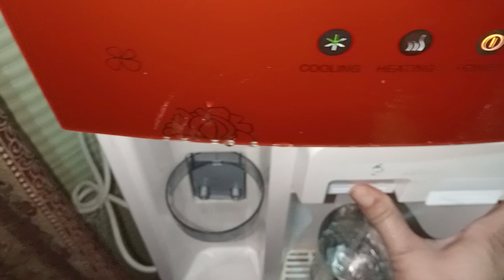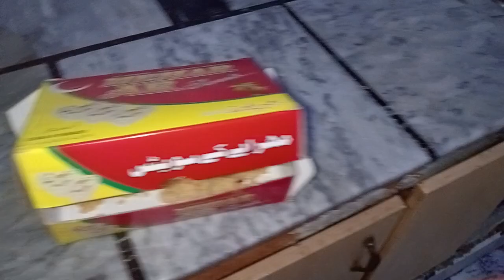strange routine of this day 😯😔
in this video I explain clearly how to manage the daily routine.😜🤣💯😇👍🔪